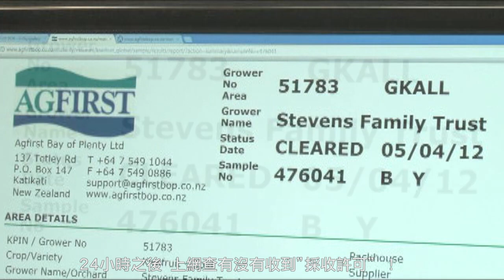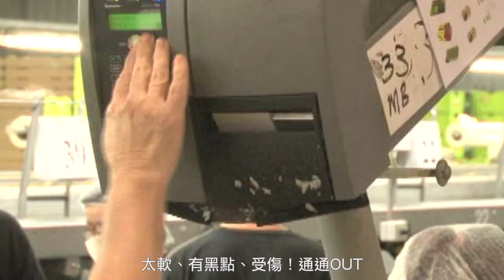奇異果果民中學教材- 履歷篇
奇異果跑遍天下60多個國家，到底是靠什麼秘密武器闖天下？放水提示你，答案就在這張"生產履歷身分證"裡！還不快來一窺究竟？